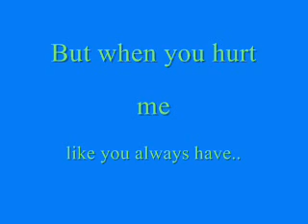Bulletproof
A poem:
No matter how many times,
I hurt myself..
I say I'm sorry..
I promise to never do it again..
I still will feel the same.
The pain will always be there.
The sorrow,
the regret,
the anger,
the sadness..
Will always be there.
But when you hurt me..
When you say, I'm sorry..
When you promise..
Everything goes away..
Because I'm not bulletproof

Song: solitude